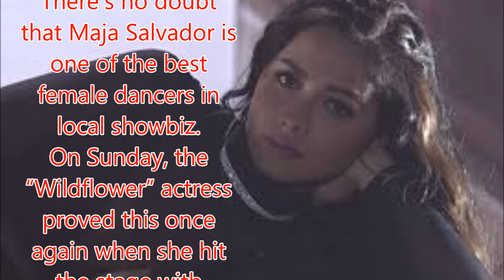Maja, Enchong, Rayver add sizzle to Katy Perry hit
Philippines News today : Entertaiment scandals

There’s no doubt that Maja Salvador is one of the best female dancers in local showbiz.
On Sunday, the “Wildflower” actress proved this once again when she hit the stage with Enchong Dee and Rayver Cruz for another hot number.
Slaying the dance floor, all three grooved to Katy Perry’s “Bon Apetit.”